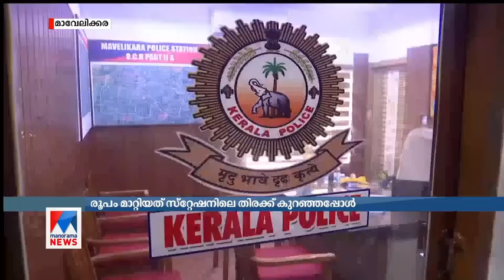പൊലീസ് സ്റ്റേഷനിലെ കലാസൃഷ്ടി; മാവേലിക്കരയിലെ വേറിട്ട കാഴ്ച | Mavelikkara policestation